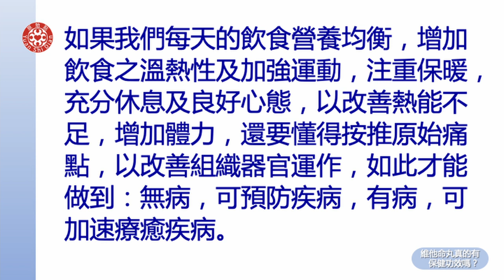2021提問答疑-維他命丸真的有保健功效嗎